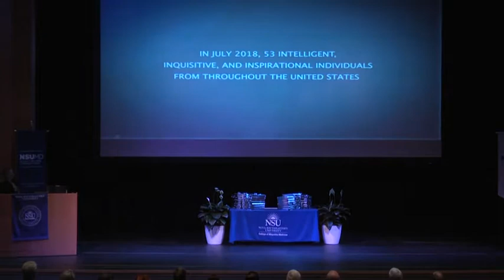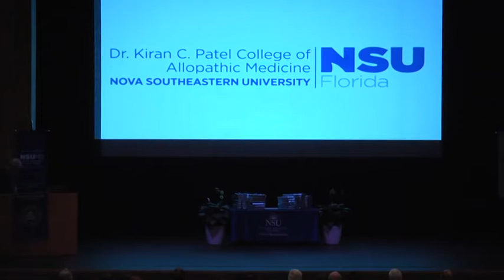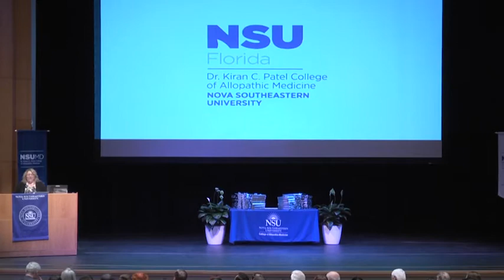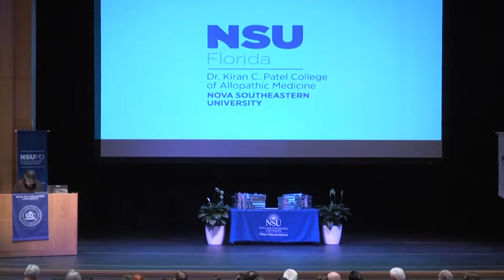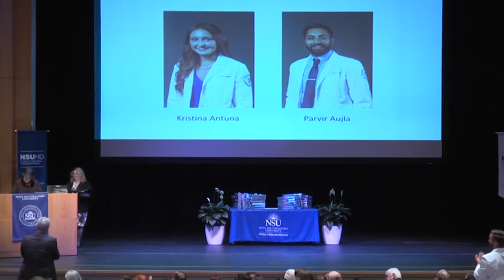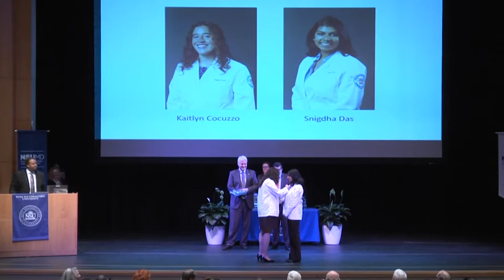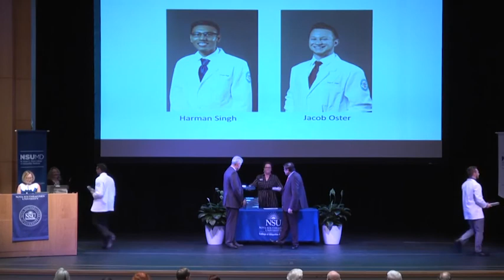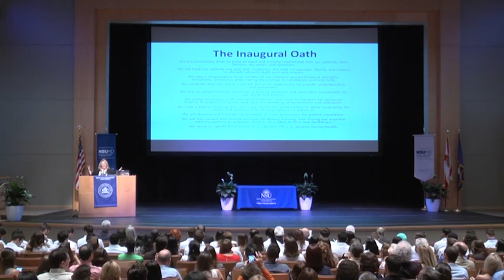NSU MD Pinning Ceremony 2018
The NSU Dr. Kiran C. Patel College of Allopathic Medicine (NSU MD) hosted a Pinning Ceremony on August 11, 2018, to emphasize the importance of humanism in medicine in alignment with NSU’s Core Value of Integrity.  Held in the university’s Rose and Alfred Miniaci Performing Arts Center, the event symbolically culminated the professional immersion period for the college’s charter class of 53 Doctor of Medicine students, who were surrounded by their loved ones as well as members of NSU leadership and college faculty members.